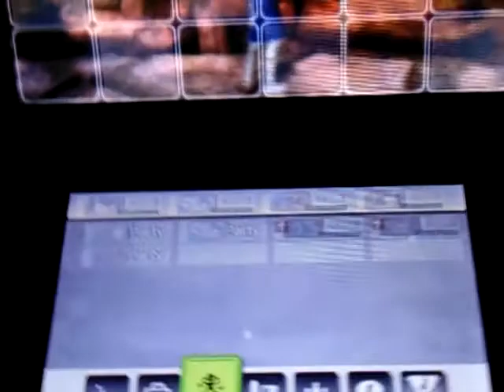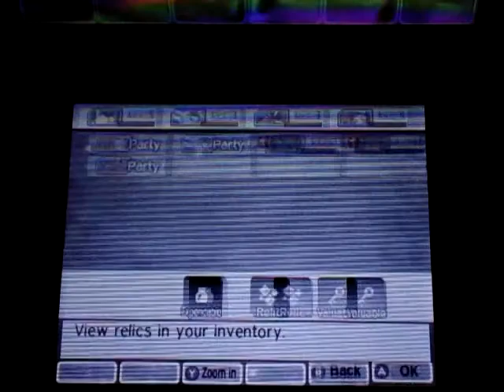A-DSplay Shin Megami Tensei IV(4) part13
This is my A-DSplay of Shin Megami Tensei IV(4) for the Nintendo 3DS with live commentary.
Skype: ADSPLAY FanChat
PSN: ADSPLAY101